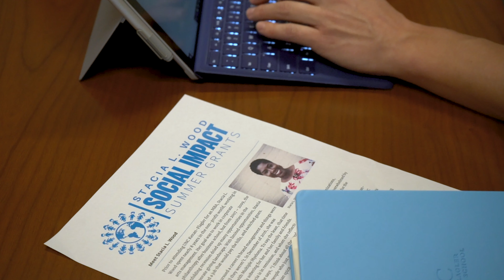Harry Ashforth (MBA '19), UNC Kenan-Flagler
Stacia L. Wood Social Impact Summer Grant recipient Harry Ashforth (Real Estate Finance MBA '19) interned with Clean Fund, funding commercial real estate energy efficiency projects that positively impact the bottom line and the environment.